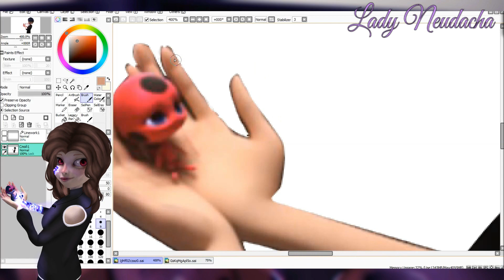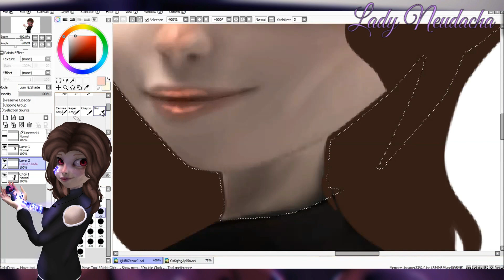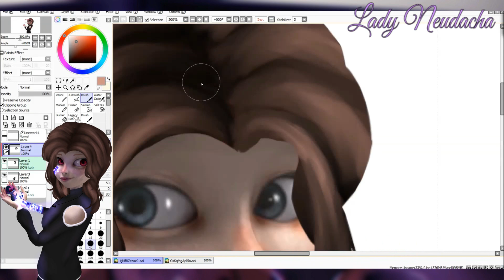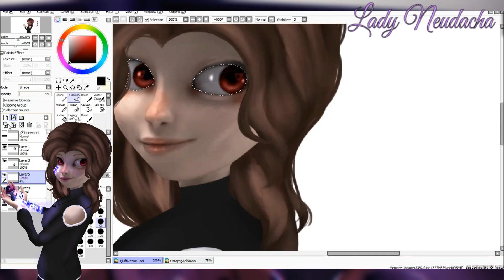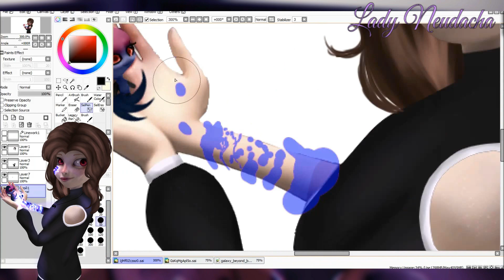Miraculous LadyBug SpeedEdit: Happy birthday Pravell ! ♥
†Description†
﹣Picture:
Characters:
﹣Liza| Pravell
﹣Kwami Bendy
✝💖💕Song💕💖✝
- Clouds-Pastel Ghost
•Program: Easy Paint Tool SAI
•Recorder: Bandicam.com
•Video editing software: Wondershare Filmora